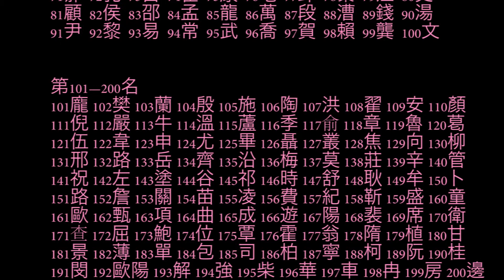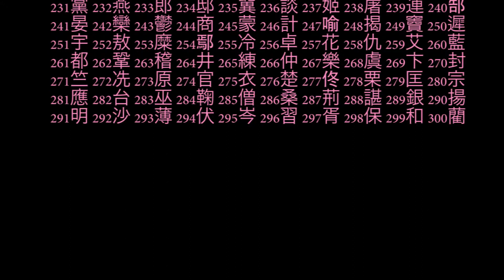2015-02-03 中國文化介紹1415（百家姓）